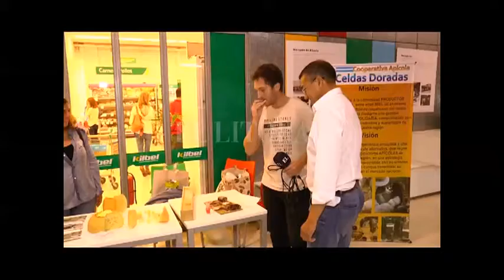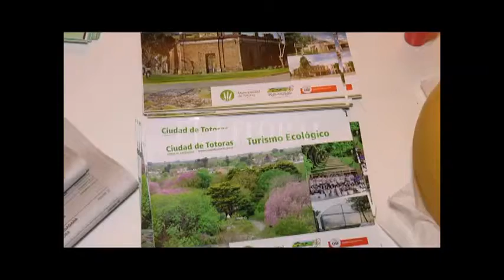LA CIUDAD DE TOTORAS PROMOCIONÓ SUS PRODUCTOS REGIONALES EN EL MERCADO NORTE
JOSÉ MARÍA CHEMES – MERCADO NORTE

HORACIO CARNEVALI – INTENDENTE DE TOTORAS

HECTOR REINOSO – SEC. DE LA PRODUCCIÓN DE TOTORAS